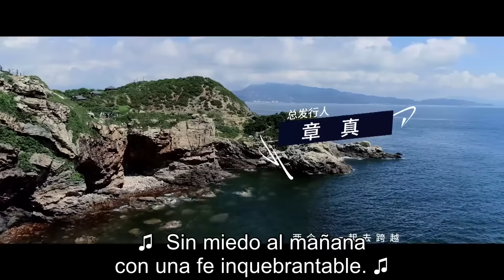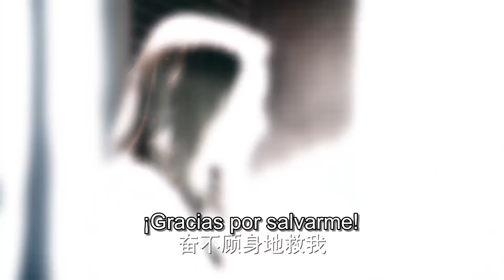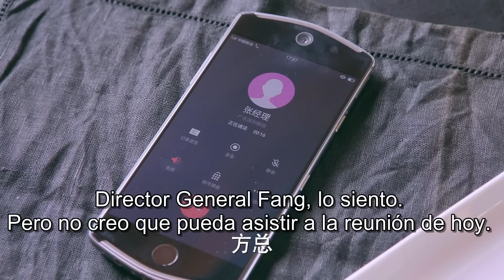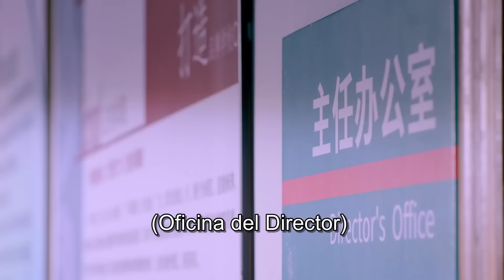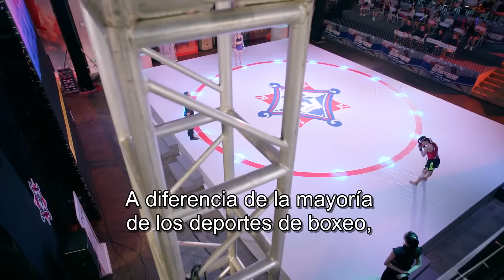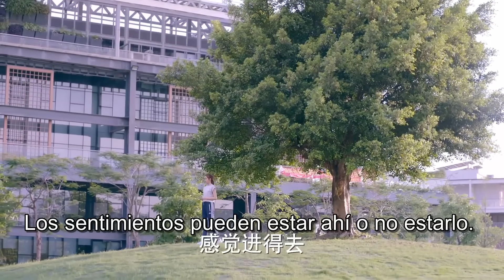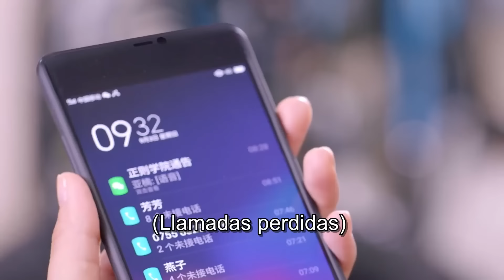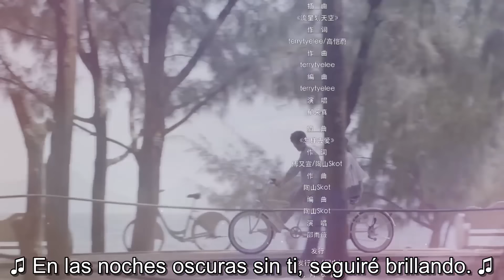【SUB ESPAÑOL】 ⭐ Drama: Sweet Combat - Dulce Combate. (Episodio 03)